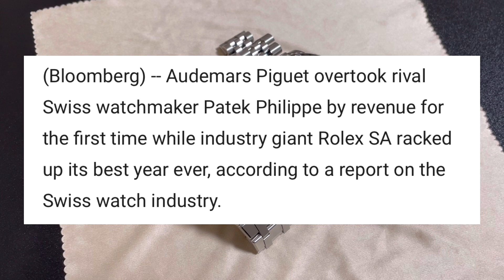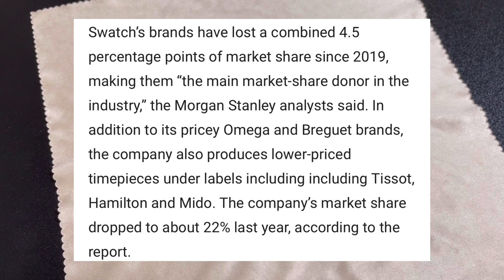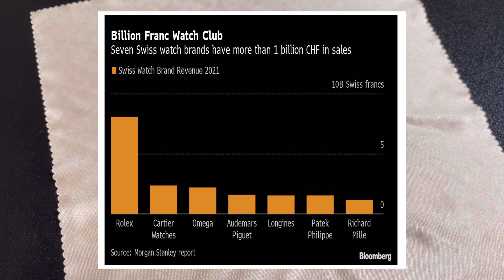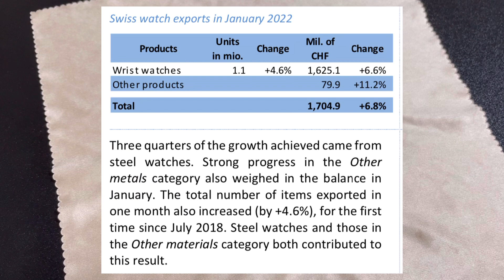【腕時計News】ロレックスの利益は1兆円規模、スイス腕時計ブランドの順位入れ替わり？ 最近の気になる腕時計関連ニュース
■動画の内容
ブルームバーグがスイス腕時計業界のレポートを記事にしていましたので、紹介します。

0:00 オープニング
0:33 記事の概要
3:55 今回の記事の感想

■蒼い彗星の自己紹介
今年の２月に、父親が45年前に購入したロレックス デイトジャスト ref.1601を譲り受け、そこからロレックス沼に嵌り、保有しているロレックスコレクションに愛でつつ、現在、スカイドゥエラーの青文字盤の購入に向けて、ロレックスマラソン中です。

【ロレックスマラソン動画】

【保有ロレックス】
・デイトジャスト 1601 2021/02 父親から貰う
・エアキング 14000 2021/03 中野で中古品購入
・オイスターデイト 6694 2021/04 メルカリで中古品購入
・サブマリーナー 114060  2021/05 中野で中古品購入
・GMTマスターII 126710BLNR 2021/5 正規店で新品購入

【保有革靴・ブーツ】
レッドウィング ポストマン 101
レッドウィング オックスフォード 8106
レッドウィング フォアマン 8050
レッドウィング ベックマン 9011
レッドウィング アイリッシュセッター 875
チペワ 6インチブーツ(コードバン )
チペワ 6インチモックトゥブーツ(黒)